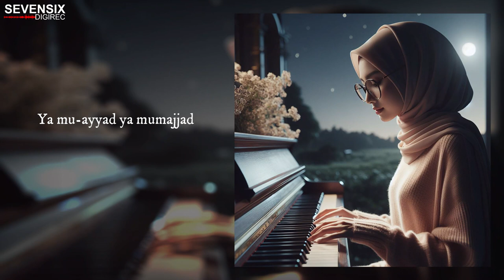ANTA SYAMSUN (YA NABI SALAM'ALAIKA) | FixShe Cover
Sevensix X FixShe
Song : Anta Syamsun
Vocal : FixShe
Arranged : Hendri Setiadi
Mixing & Mastering : Hendri Setiadi
Recording : Sevensix Digirec

LIRIK :

ﻳﺎ ﻧﺒﻲ ﺳﻼﻡ ﻋﻠﻴﻚ ، ﻳﺎﺭﺳﻮﻝ ﺳﻼﻡ ﻋﻠﻴﻚ
Yâ nabî salâm ‘alaika, Yâ Rosûl salâm ‘alaika
(Wahai Nabi, salam sejahtera untukmu, Wahai Rosul salam sejahtera untukmu)

ﻳﺎﺣﺒﻴﺐ ﺳﻼﻡ ﻋﻠﻴﻚ ، يارسول الله
Yâ habîb salâmun‘alaik, ya rosulallah
(Wahai kekasih, salam sejahtera untukmu dan Sholawat (rohmat) Wahai utusan Allah)

ﺃﻧﺖ ﺷﻤﺲ ﺃﻧﺖ ﺑﺪﺭ ، ﺃﻧﺖ ﻧﻮﺭ ﻓﻮﻕ ﻧﻮﺭ
Anta syamsun anta badrun, anta nûrun fauqo nûrin
(Engkau bagai matahari, engkau bagai bulan purnama, engkau cahaya di atas cahaya)

ﺃﻧﺖ ﺇﮐﺴﻴﺮ ﻭﻏﺎﻟﻲ ،  يارسول الله
Anta iksîrun wa ghôlî,  ya rosulallah
(Engkau bagaikan emas murni yang mahal harganya, Wahai utusan Allah)

ﻳﺎ ﺣﺒﻴﺒﯽ ﻳﺎ ﻣﺤﻤﺪ ، ﻳﺎﻋﺮﻭﺱ ﺍﻟﺨﺎﻓﻘﻴﻦ
Yâ habîbî yâ Muhammad, yâ ‘arûsal-khôfiqoini
(Wahai kekasihku, wahai Muhammad, wahai pengantin tanah timur dan barat (sedunia)

ﻳﺎ ﻣﺆﻳﺪ ﻳﺎﻣﻤﺠﺪ ،  يارسول الله
Yâ mu-ayyad yâ mumajjad, ya rosulallah
(Wahai Nabi yang dikuatkan (dengan wahyu), wahai Nabi yang diagungkan, wahai imam dua arah kiblat)

Terima kasih